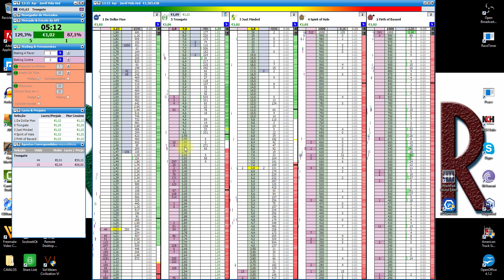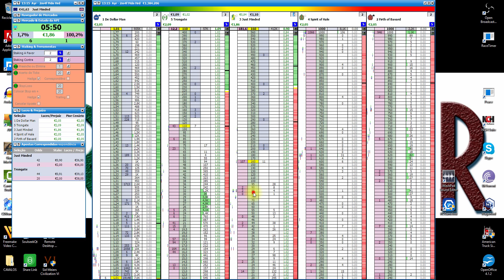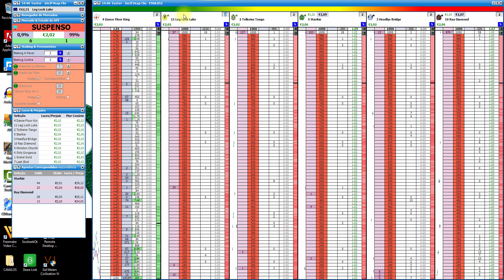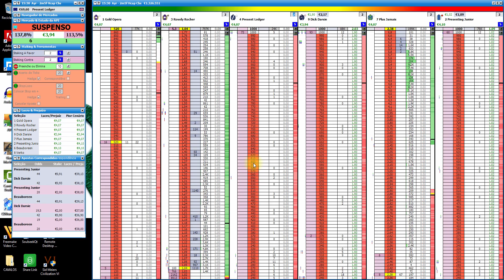Cavalos Lay aos Rafeiros